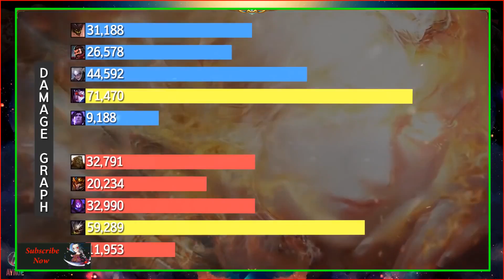Korea Challenger – Marin, Kuzan, Stitch, Flawless, Imp, PuNchh, HuaYMiao veigar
Korean Challenger